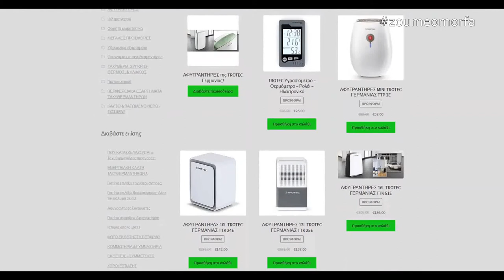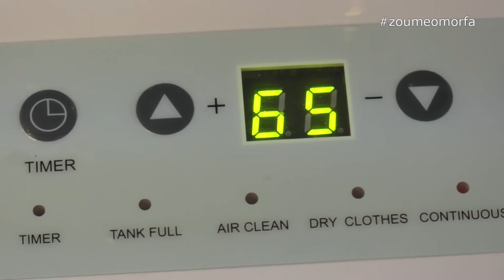Αφυγραντήρες από την ΓΕΝΕΜ για να Ζούμε Όμορφα!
Για Ταχυθερμαντήρες, Θερμοπομπούς, Φίλτρα νερού, Ηλεκτρικούς Λέβητες αλλά και Αφυγραντήρες ένα είναι το όνομα ''ΓΕΝΕΜ'', και είστε σίγουροι!
Εδώ και 42 χρόνια με κορυφαίας ποιότητας προϊόντα και υψηλής ποιότητας υπηρεσίες! Από το 1975, η ΓΕΝΕΜ προσφέρει λύσεις σε προβλήματα ζεστού νερού,θέρμανσης χώρου, ποιότητας νερού,για οικιακές ή επαγγελματικές εφαρμογές με επαγγελματικά αποτελέσματα!

ΓΕΝΕΜ
Δοϊράνης 118, Καλλιθέα T.K. 17673
Τμήμα πωλήσεων: 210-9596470 (τηλ.κέντρο 5 γραμμών) & 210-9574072